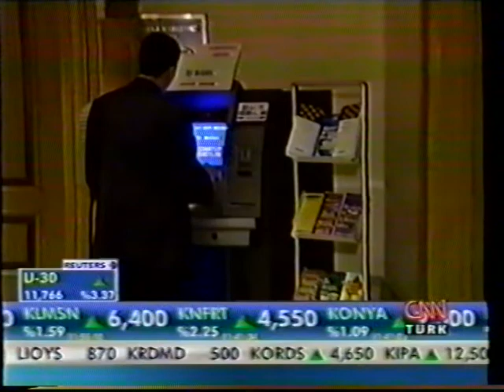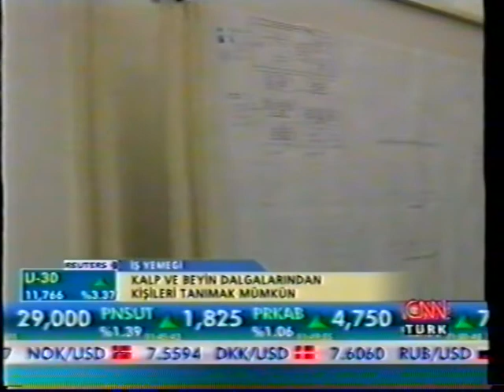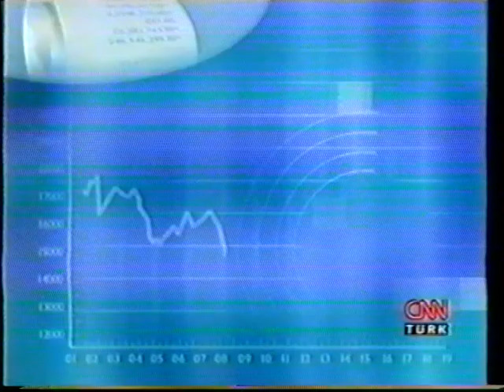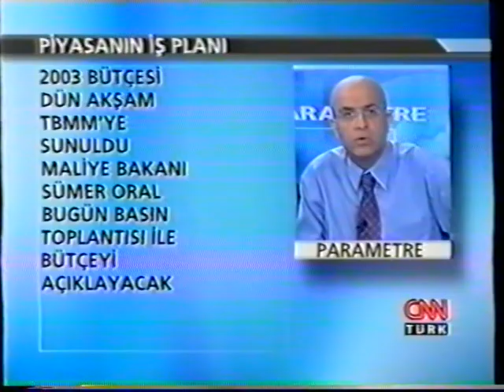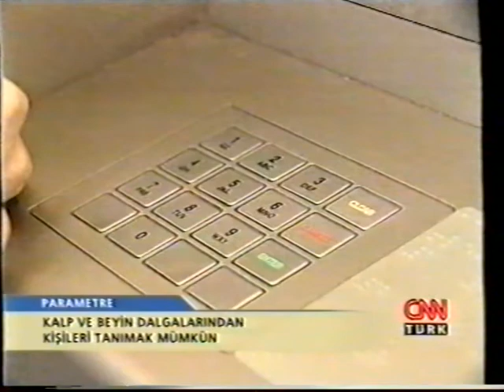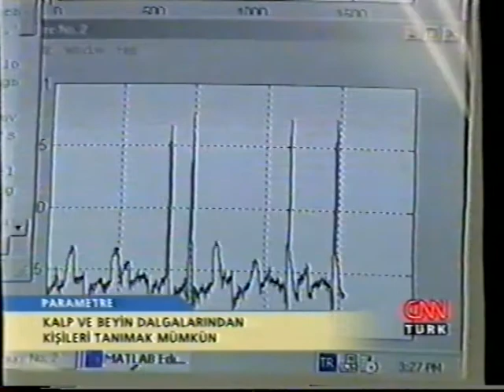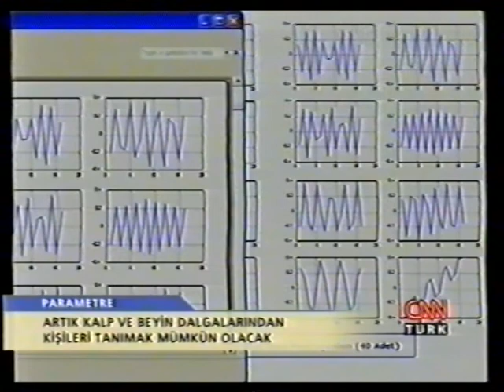17.10.2002 - CNNTürk İş Yemeği, 18.10.2002 - CNNTürk, Paramatre, Prof. Dr. Sıddık Yarman